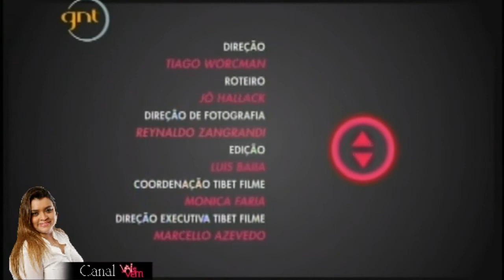Vai e Vem - EP 03 - Mariana Weickert - Parte 3/3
Preta Gil recebe a modelo Mariana Weikert em seu elevador para um papo super quente sobre Sexo e Moda. Será que respondendo todas as perguntas ele chega até a cobertura? Vai rolar o maior Vai e Vem e você não pode ficar fora dessa.